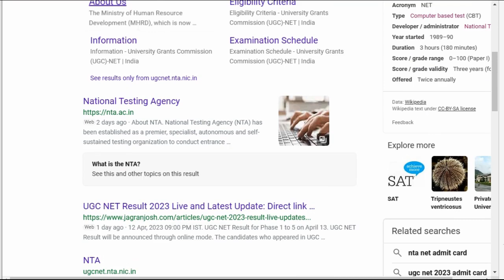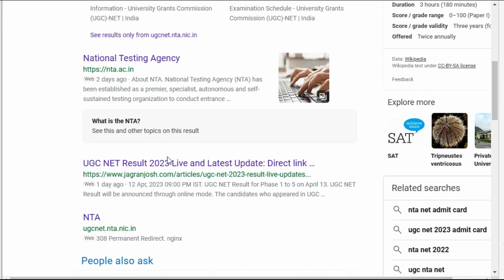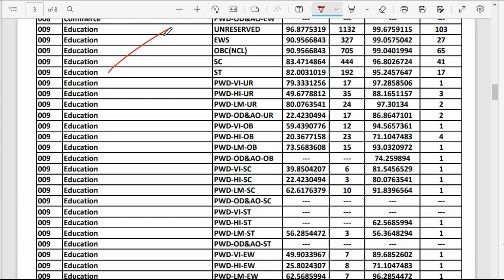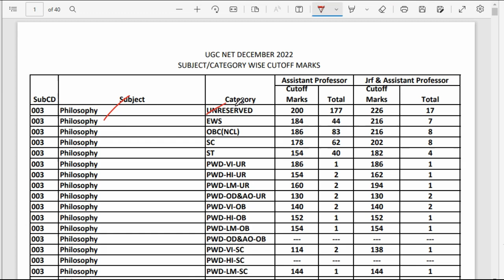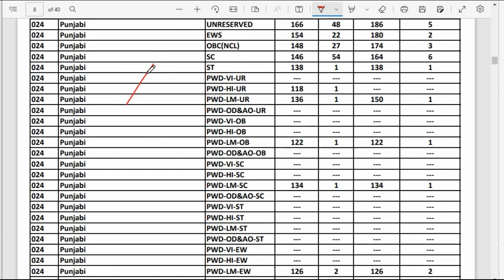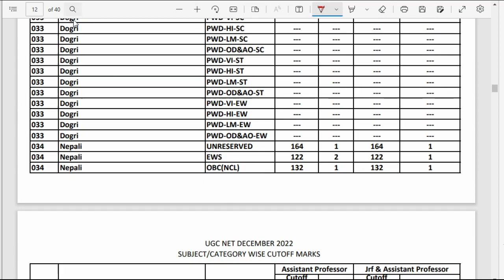UGC NET Final Cut off 2023 | UGC NET Result 2023 Cut off | NTA UGC NET Result 2023 Update